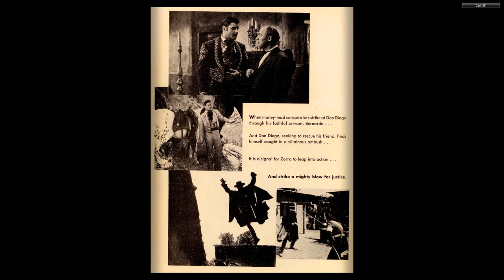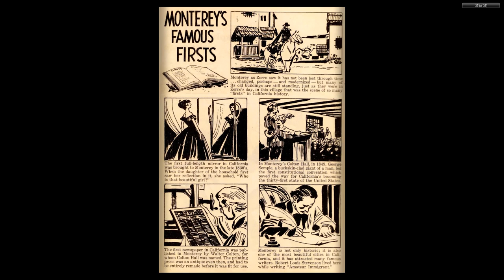DISNEY Dell Four Color Comics #1003 Zorro